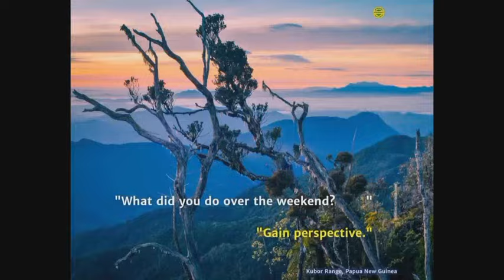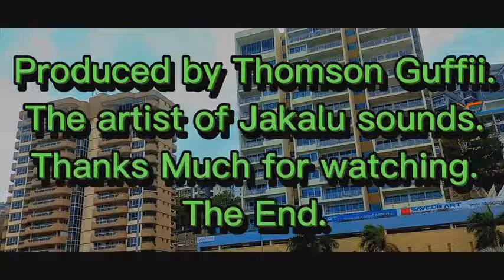Thomson Guffii (Official Music Video Clip 2023) Tapali Noko Ikini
Thomson Guffii Video Graphics and edits .